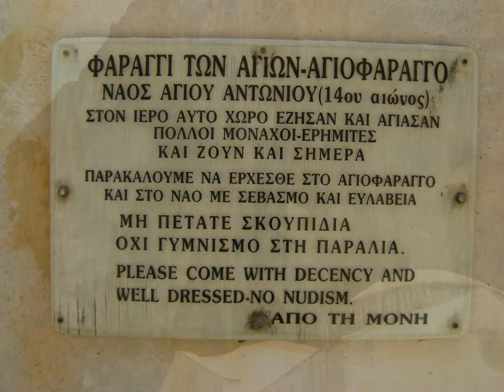πεζοπορικές φωτογραφίες, Αγιοφάραγγο, Ηράκλειο | hiking photos, Ayofarago gorge, Iraklio, Hellas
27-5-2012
Ηράκλειο, Κρήτη
διάσχιση (Μονή Οδηγήτριας, Αγιοφάραγγο, Καλοί Λιμένες)
Πεζοπορία, Ορεινή Πεζοπορία, Hiking, Mountain Hiking
Πεζοπορικός Όμιλος Ηρακλείου

song: North Sea
band: Riot
rythm: Rock